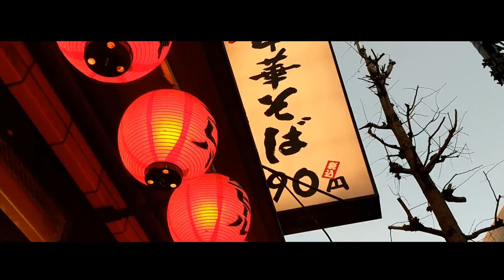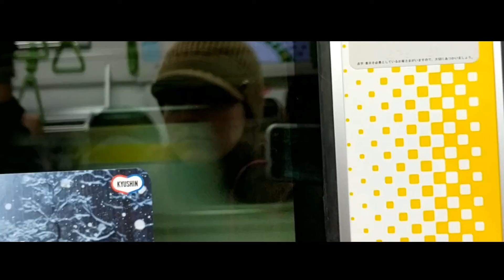Tokyo Japan | Travel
My sister went to Japan for five months for a missions trip and she recorded some videos, then I put them together in this video. I hope you like it!

Psalm 118:17, "I will not die but live, and will proclaim what the LORD has done."